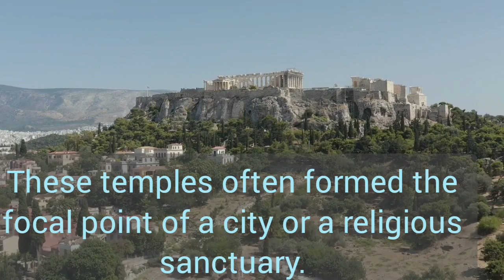Unveiling the Secrets of the Greco-Roman Empire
Step into the shadows of antiquity as we embark on a mesmerizing journey to reveal the captivating enigmas of the Greco-Roman Empire. 🚶‍♂️💫 In this intriguing exploration, we delve deep into the annals of history, seeking answers to the mysterious tales that have left scholars and enthusiasts puzzled for centuries. 📜🔍

From legendary conquerors to awe-inspiring architecture, the Greco-Roman civilization has left an indelible mark on human history. But beneath the surface of grandeur and glory lies a realm of secrets, riddles, and unsolved puzzles that beckon us to decipher. 🏛️❓

Join us as we unlock the mysteries surrounding the founding of Rome, the rise of Alexander the Great, and the fabled feats of Julius Caesar. 💥👑 Unearth hidden artifacts that may shed light on ancient rituals and unexplained phenomena, as we question the mystical origins of mythological deities and cryptic symbols. 🏺🌌

Archaeologists and historians continue to make groundbreaking discoveries, piecing together fragments of the past, and with every revelation, the shroud of mystery surrounding the Greco-Roman Empire grows thicker. Through expert interviews and breathtaking visuals, we embark on a quest to connect the dots of this age-old puzzle and come closer to understanding the essence of this remarkable civilization. 🗿🔮

Prepare to be enthralled as we dive into the heart of the Greco-Roman Empire, where intrigue and mystique intertwine with historical facts, and where every stone bears witness to secrets waiting to be unraveled. 🕵️‍♀️🏛️✨